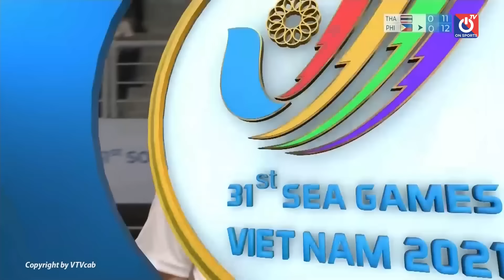Rượt đuổi set point kịch tính, đẳng cấp lên tiếng | Thái Lan vs Philippines